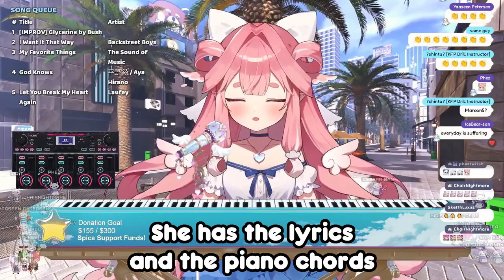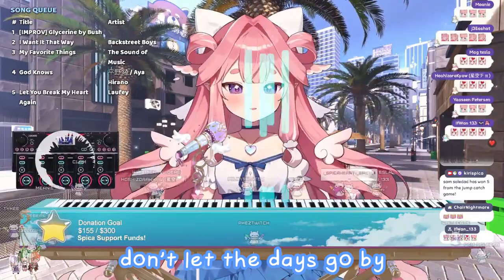Spica Sings: Glycerine (improvised) [Kirispica] [V-Dere]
Original song:  Glycerine by Bush